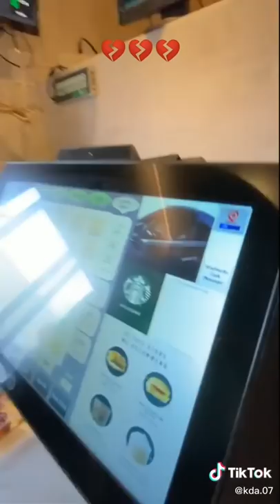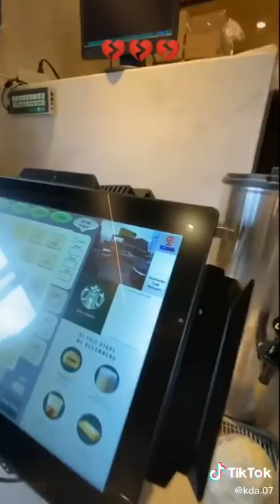Her boyfriend caught cheating on her on starbucks drive thru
'Hello there,